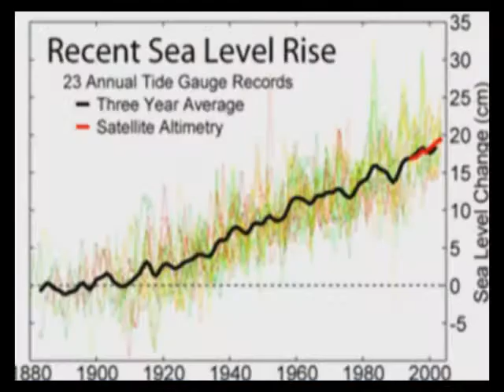The Urgency, Impact and Solution - Dr. Art-Ong Jumsai part 2 of 3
Lecture from Dr. Art-Ong Jumsai
Former NASA scientist
Director of Institute for Sathya Sai Education, Thailand